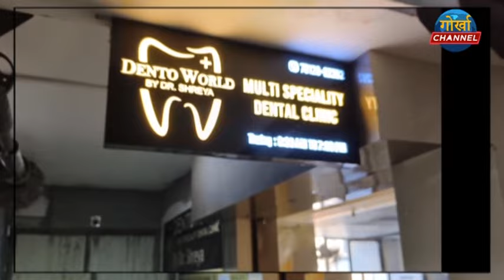फिलोमिनाका शिक्षक हरि दाहाल लगायत चयनित जीटीएका शिक्षकहरू द्रोणाचार्य पुरस्कारले सम्मानित